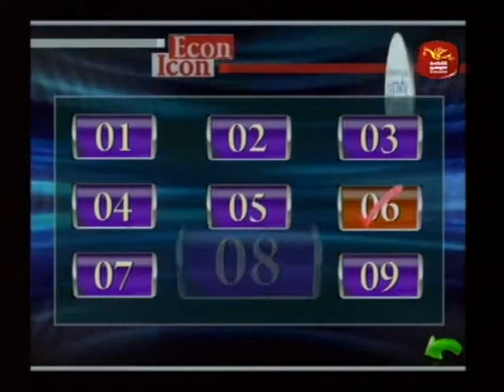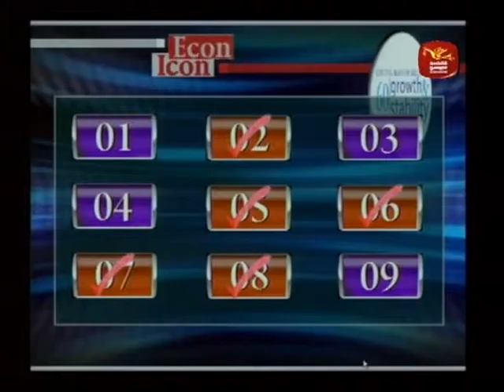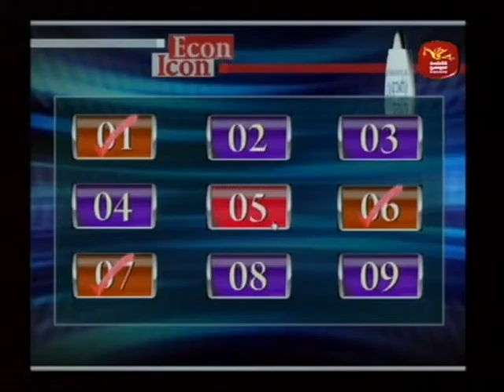Econ Icon Quiz Program - Round 2 Program 2 - Part 1/2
Econ Icon Quiz Program organized by the Central Bank of Sri Lanka.

Round 2 competition between Maliyadeva Boys College, Kurunegala and Harischandra College, Negombo.